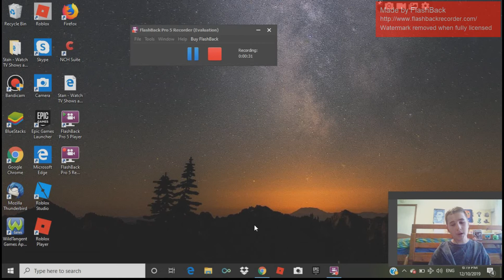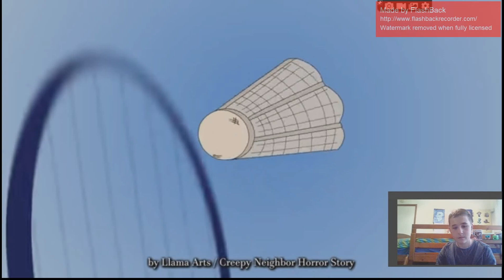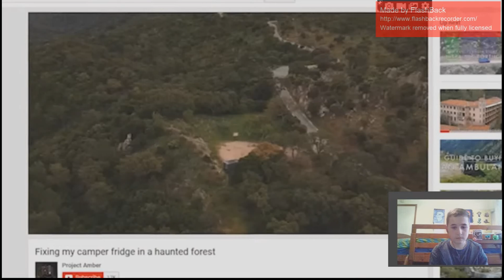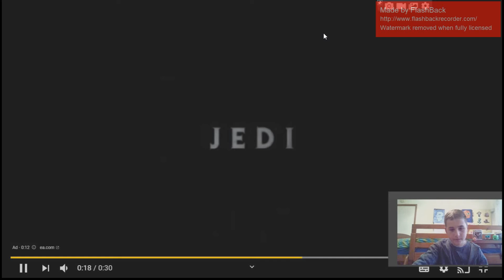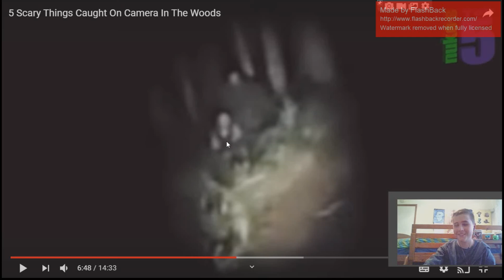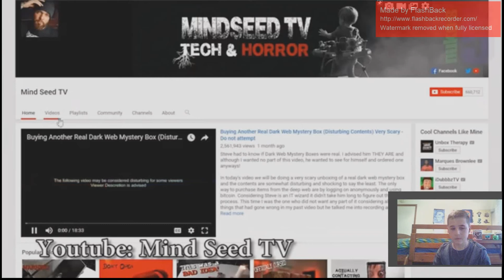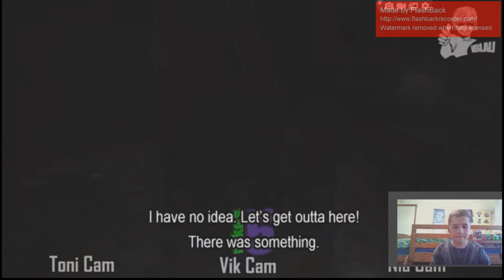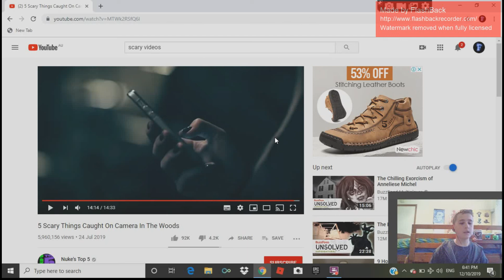do not watch this alone (creepy)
hop you guys (injoyed) get me to 40 please